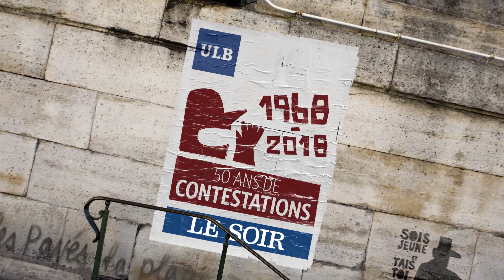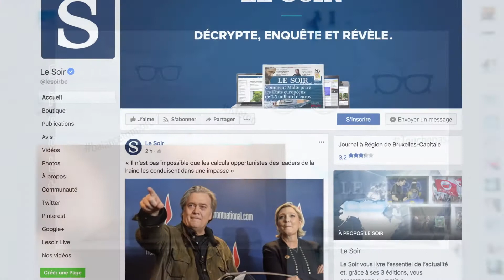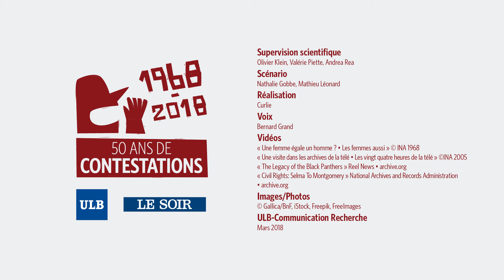1968-2018: Black is Beautiful, la beauté est dans la rue...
Black is beautiful… La beauté est dans la rue… 50 ans après, le combat pour l’égalité blanc-noir, homme-femme, national-étranger est-il gagné ? Réponse en vidéo et ce samedi 7 avril, dans le dossier « 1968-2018, 50 ans de contestations » dans le journal Le Soir